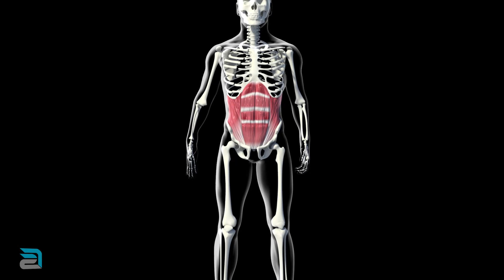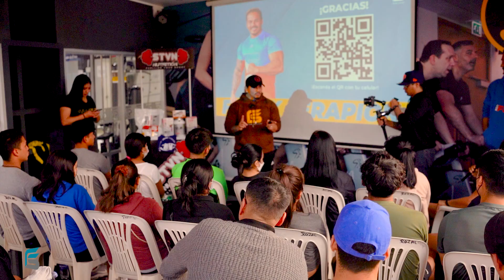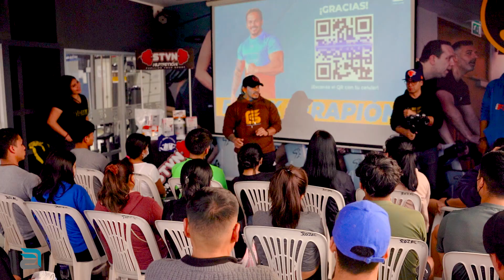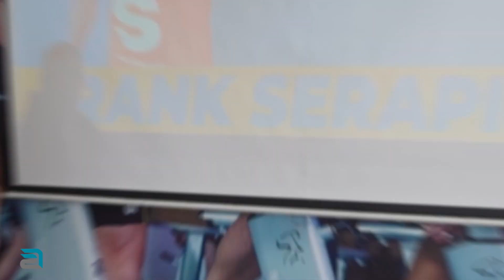¿DEBO HACER ABDOMINALES ANTES O DESPUÉS DE MI RUTINA DE PESA? - Frank Serapión.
¿Primero pesas antes de Abdominales? ¡Debes saberlo! 😱

Gimnasio: EVAS GYM
Ciudad: BARRANCA
Tour Perú Entrena con FUA🔥